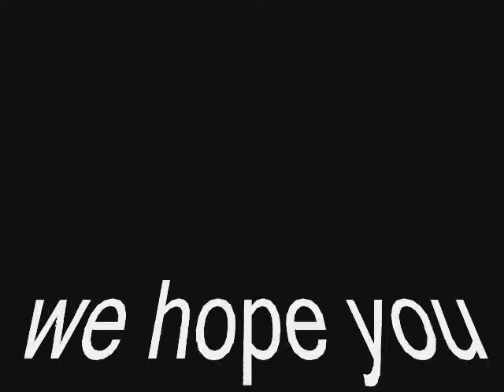Capture the Flag CTF L Caps Movie L vs. .israeli national team in CTF November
Capture the Flag CTF L Caps Movie L vs. .israeli national team and others in CTF November, Orbital, Glacier in a Clan match.